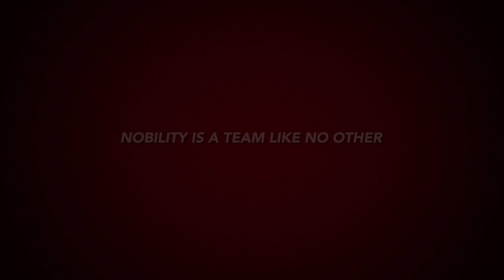nobility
This video is about nobility